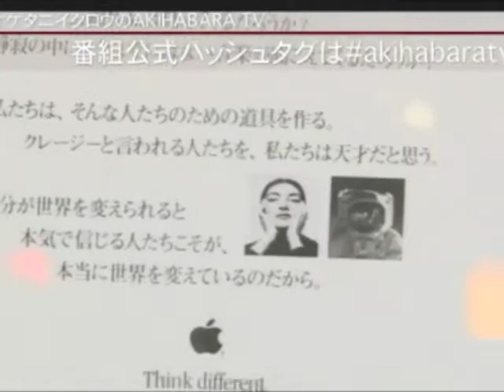AKIHABARA TV 17-1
秋葉原のインターネットカフェ：アイカフェAKIBA PLACE店からお送りするトークバラエティ『オケタニイクロウのAKIHABARA TV』。
第１７回のゲストは人気書籍『バカでも年収1000万』の著者である伊藤喜之さんです！
2011年2月16日配信。